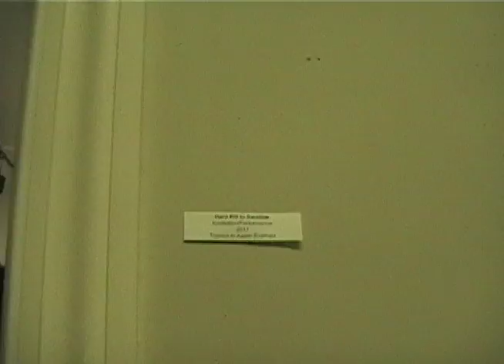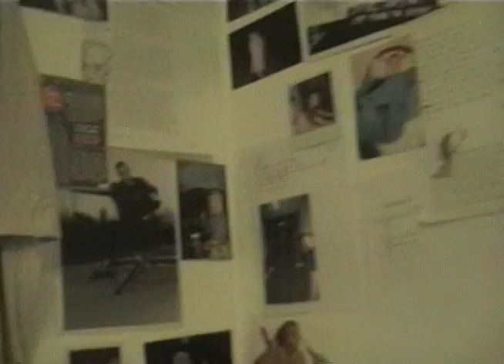Ad Exitium Rex Opening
Video from the opening of the Zach NeSmith's "Ad Exitium Rex" gallery opening.  Mostly covers the video piece and the performance/installation.